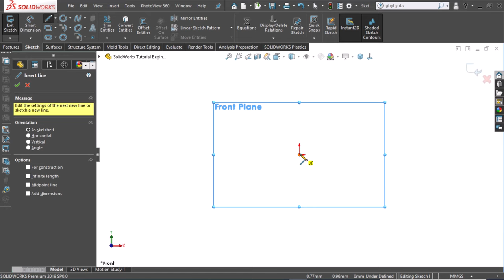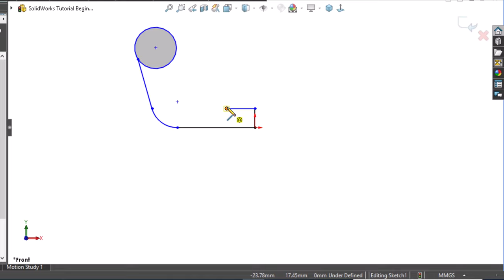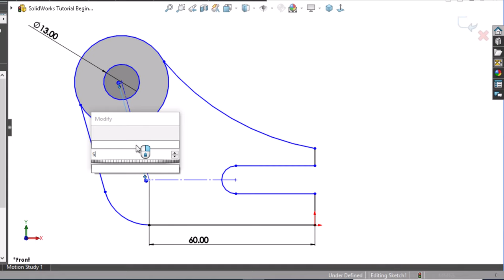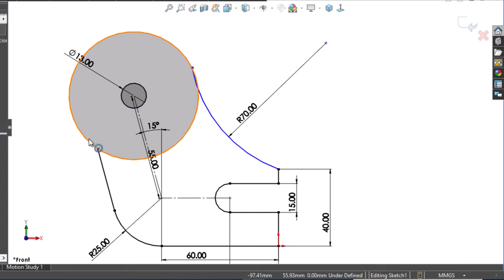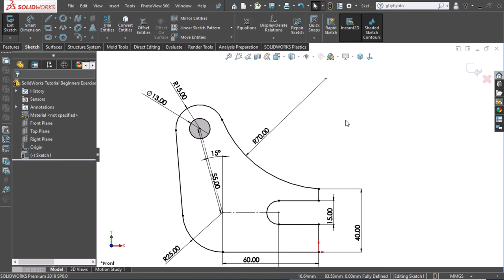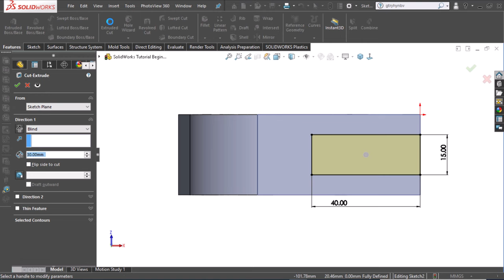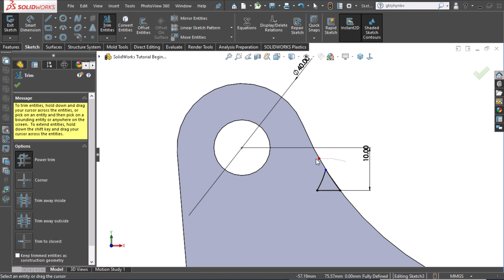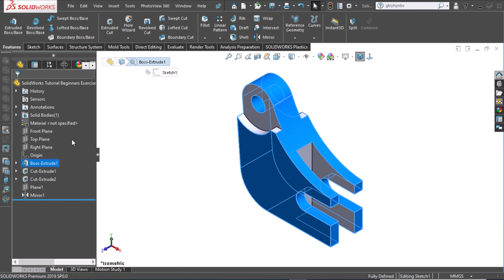SolidWorks Tutorial Beginners Exercise 37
solidworks practice models